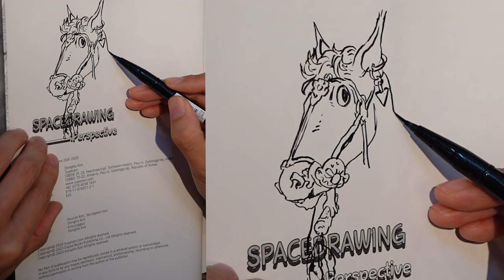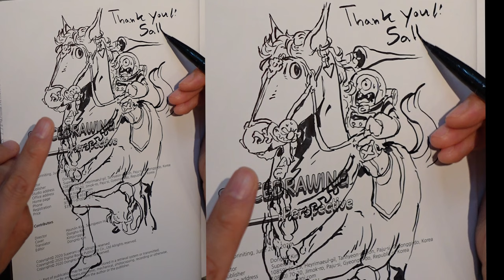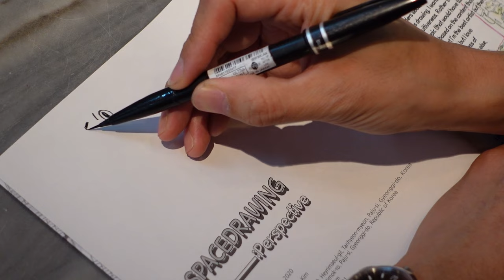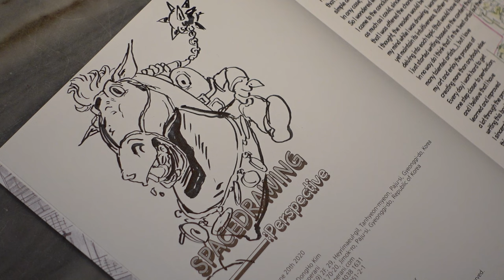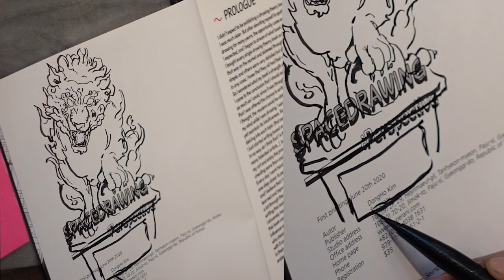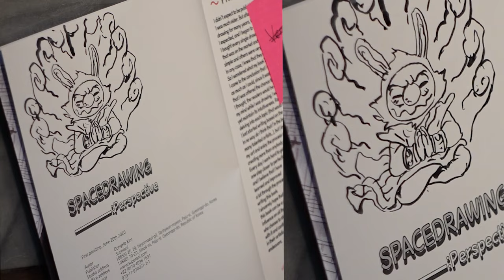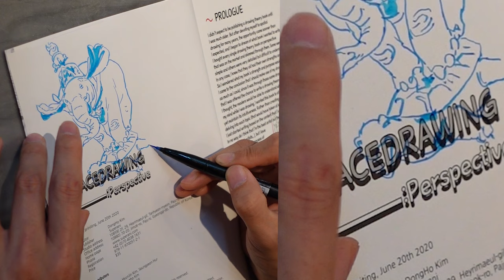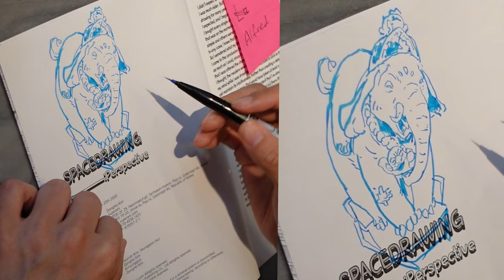Book Signing by Dong Ho Kim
This is a 38-minute real-time video of Dong Ho Kim's book signing.
During the Artist residency program at Temenggong in Singapore, a book signing was conducted.